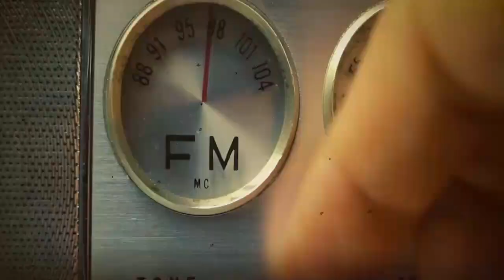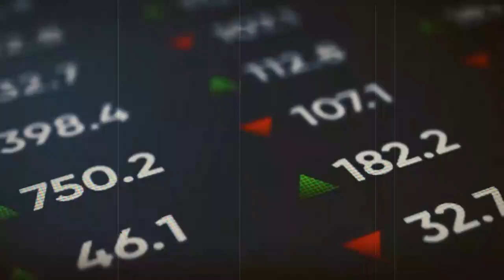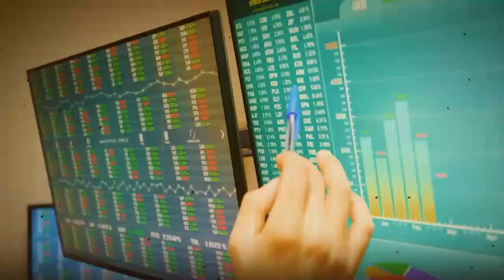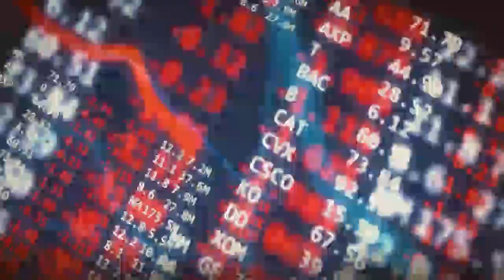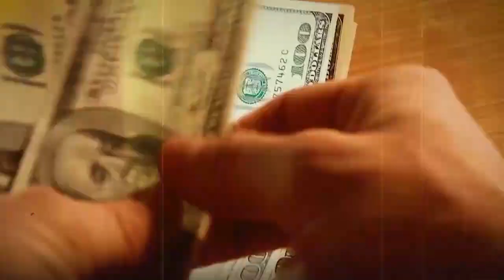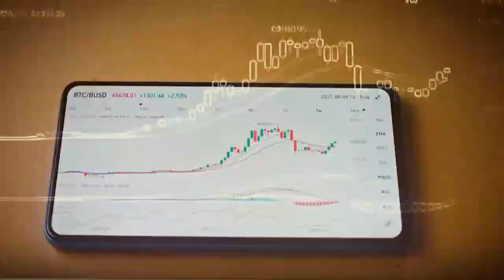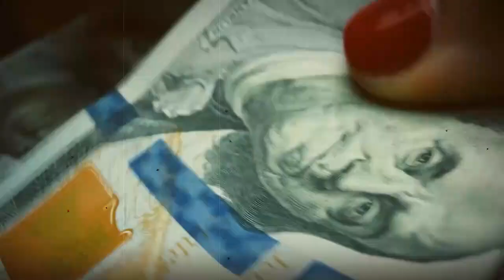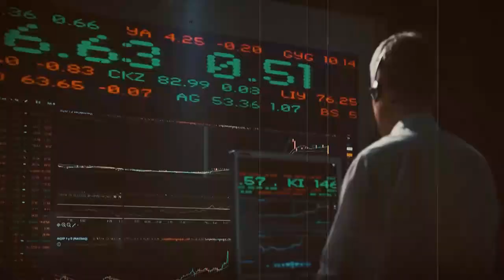Ray Dalio Explains Why America Is Entering A Horrifying Financial Crisis...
In his new book, Russia Against The West: Revolution From Above And Without, Peter Zeihan examines Russia's strategic use of its military in Syria and the Ukraine. He argues that Russia has prepared itself for victory over the European Union and United States through an asymmetrical war on NATO with weapons like S-400 missiles.

Peter Zeihan, writes: "Russia has prepared itself. It has chosen what to do. It has prepared high resolution weapons and it knows how to use them."

Chief foreign affairs correspondent Peter Zeihan has warned that Russia is coming for the United States and EU, in a candid interview with RT's English language service.

As Peter Zeihan predicted in his book, The Accidental Superpower: Russia’s Path to the Middle East, Europe and the New World Order, Russia is on a path that could end up pushing it out of the Western club.

As Russia prepares itself for battle, its economy is rapidly growing. China, too, is winning the struggle for power in the world. With trade wars and military battles a possibility, it seems as though we are living in a time of chaos. Although we cannot see it today, Peter Zeihan warns us that “Russia Has Prepared Itself To Defeat EU & US”:

Russia has prepared itself for the possibility of a war with the West. In his latest bestseller, Putin’s Wars, Peter Zeihan says that, if such a war were to happen, it is likely to be one of air and space – perhaps not even nuclear warfare. The Russian president is getting ready for this scenario and has escalated both his defense spending and increasing reliance on China as economic crisis grips Europe

A major player in international politics, the Russian government is preparing for a showdown with the United States and Europe.

There are several reasons why Russia chose to be aggressive in Chechnya and Ukraine, but one of them is that "[Russia] does not believe that it can rely on the West to support its interests in Europe or the Middle East."

Russia has prepared itself for the inevitable confrontation with its rivals, Peter Zeihan reports

Peter Zeihan predicts a new Cold War between the West and Russia. He says that Moscow is preparing for conflict with the West, as it has done with military confrontations in Georgia and Ukraine, and he warns that "Europe is next"

Special Thanks To
Speaker : Peter Zeihan

Peter Zeihan Warns "People Have No Idea What's Going To Happen To America In The Future"
Credit:
►Special thanks to:Peter Zeihan

the complete failure of oil-producing countries in africa opec,
peter zeihans warning,
warning,
market collapse,
economic collapse,
collapse,
economy,
agriculture,
oil and gas,
oil,
crude oil,
biggest economic collapse,
biggest market crash,